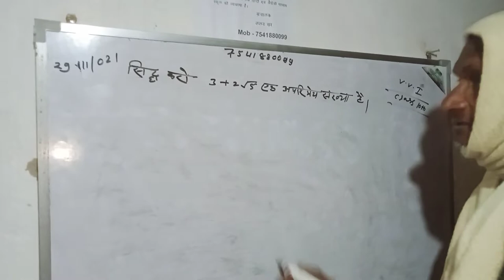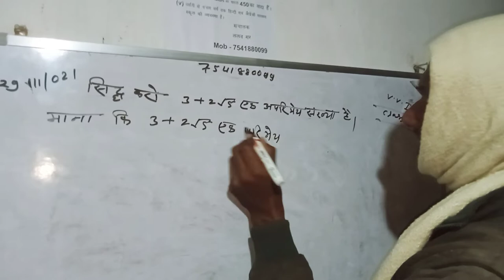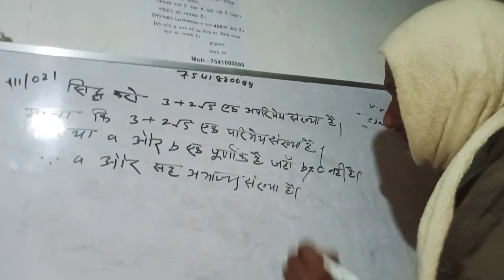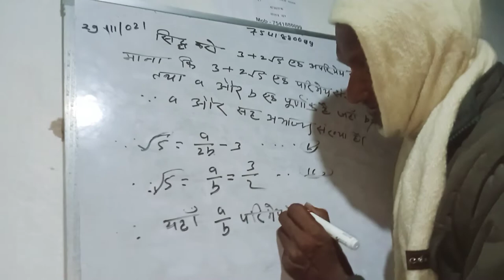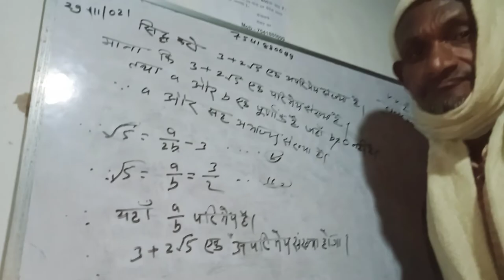November 29, 2021